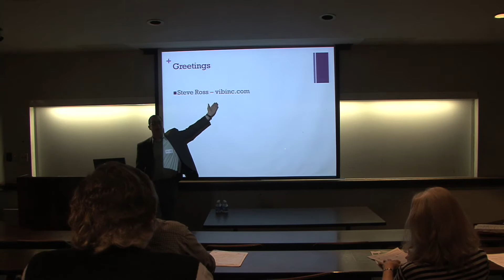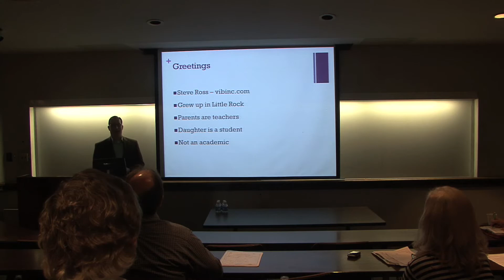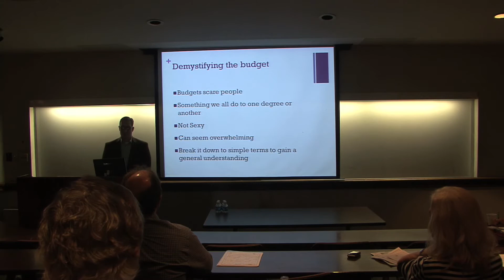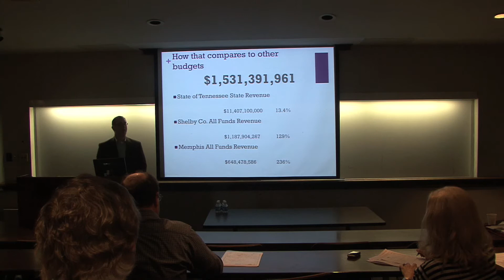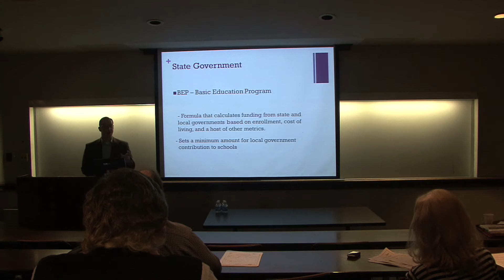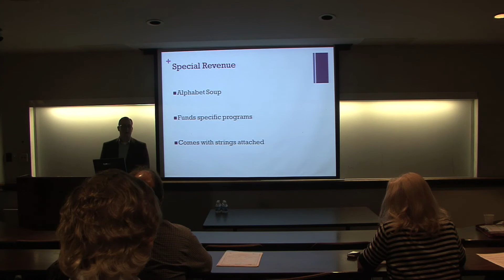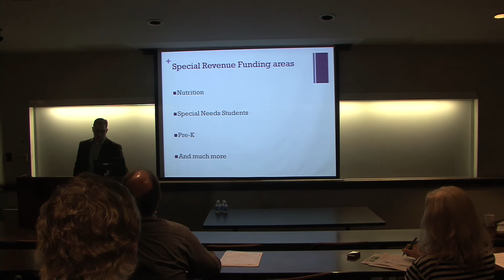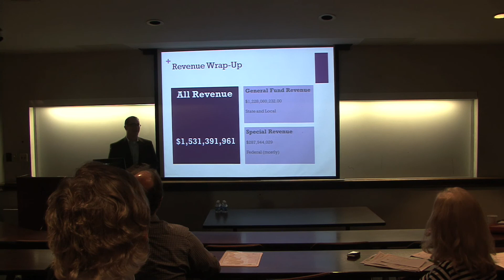Livable Memphis - School Funding - Part 1 - Revenue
A discussion about school budgets. Part 1 or 3. This section deals with whrere revenue for schools comes from in Shelby Co,.